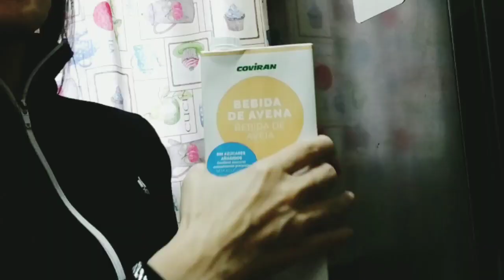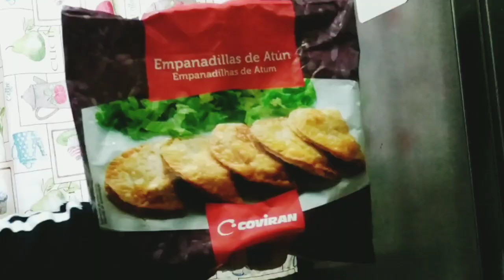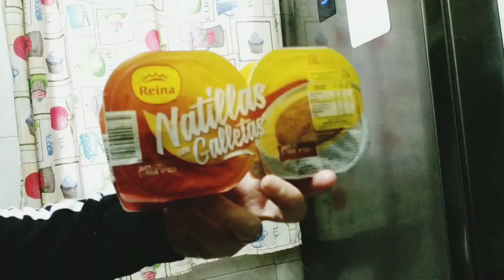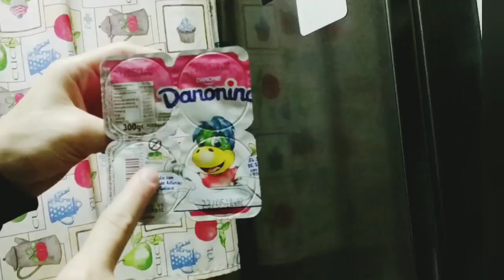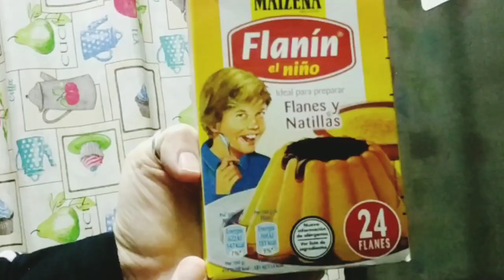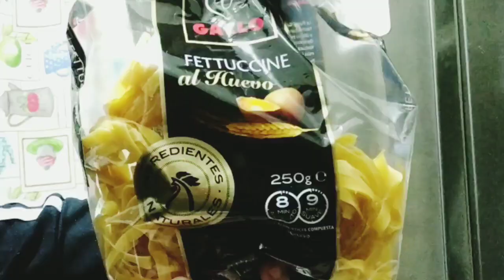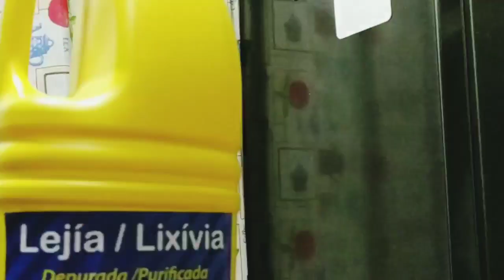Compra Semanal en el Super de mi barrio!! Mejor que Mercadona o Lidl? Que productos hay?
Hoy toca enseñar la compra Semanal del super de mi barrio, cuando no puedo bajar a Mercadona o Lidl, siempre la hago en este supermercado, y la verdad me gusta mucho, aunque no hay tanto producto, y algunas cosas son más caras, tienen puntos positivos, como el reparto a domicilio casi inmediato, confianza, cercanía. No te pierdas mis vídeos y suscríbete!!